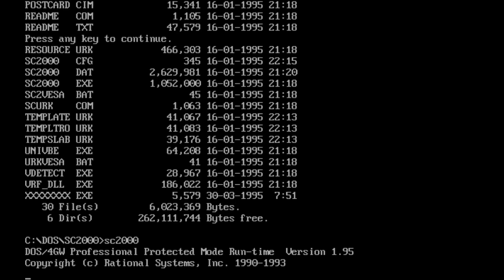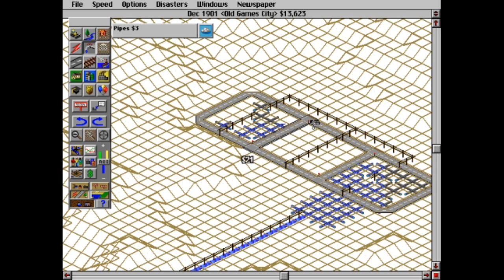Velharia do Dia - SimCity 2000 (1993, DOS)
Nossa velharia de hoje é um game clássico de estratégia e gerenciamento de recursos, onde devemos construir a maior cidade de todas!: SimCity 2000, desenvolvido e lançado pela Maxis em 93 pra DOS, sendo lançado tbm pra Mac, Win3.x, Amiga, Acorn 32-bit, PC-98, FM Towns, Windows, SNES, SEGA Saturn, OS/2, PlayStation, Nintendo 64, Windows Mobile, GBA, PS3, PSP e PS Vita. No papel do prefeito, devemos gerenciar completamente nossa cidade, controlando o aspecto financeiro, administrativo, logístico e também de segurança pública da cidade, buscando aumentar os índices pela área RCI(Residencial, Comercial e Industrial) e também controlando o índice de gastos aumentando ou diminuindo impostos. Essa gameplay ficou um pouco longa, mas espero que gostem! ^^